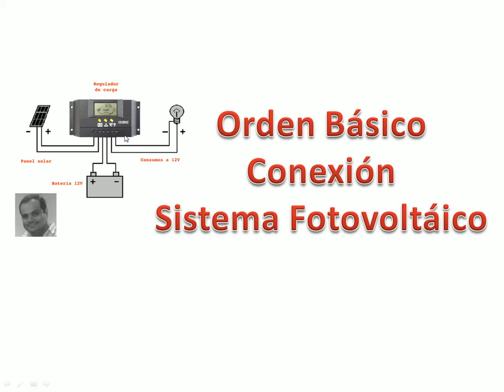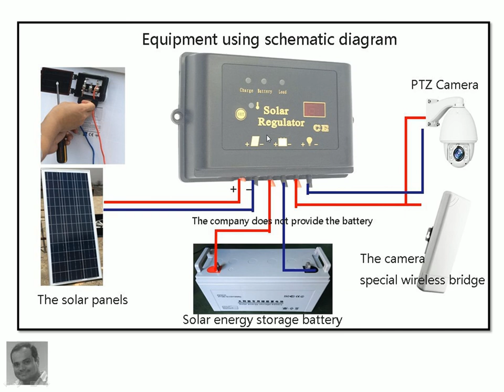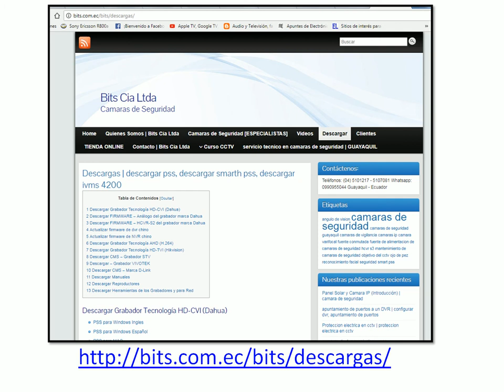Sistema Fotovoltáico - Orden Básico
El protocolo a seguir en un sistema fotovoltáico.

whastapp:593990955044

Guayaquil - Ecuador